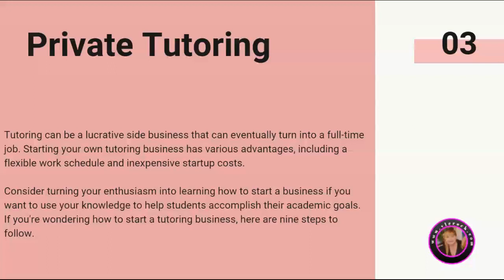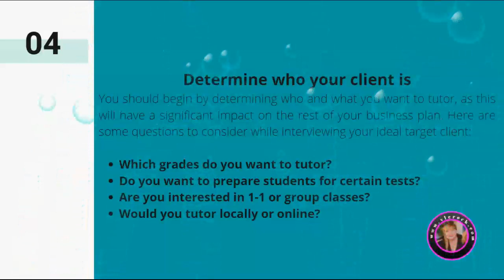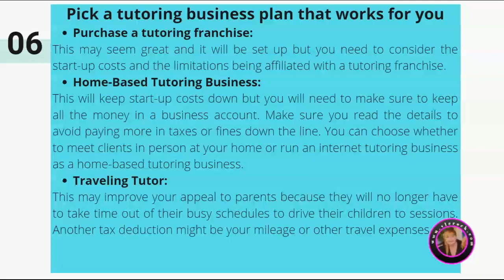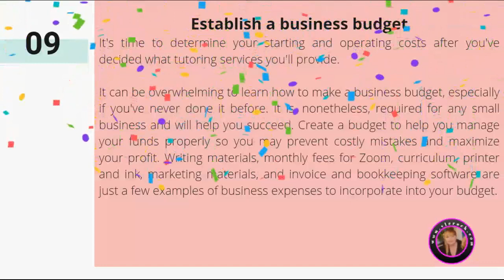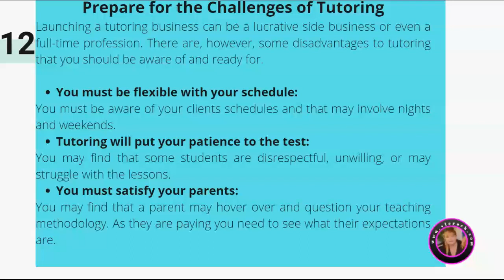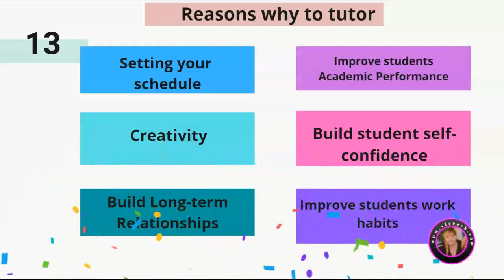How to Start your own tutoring company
Here is an depth look at how to begin your own tutoring company.